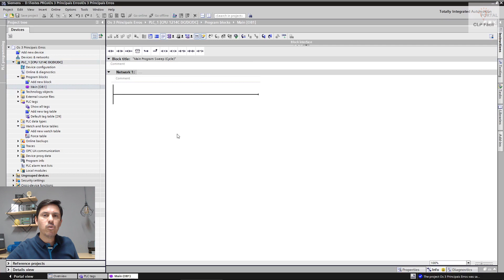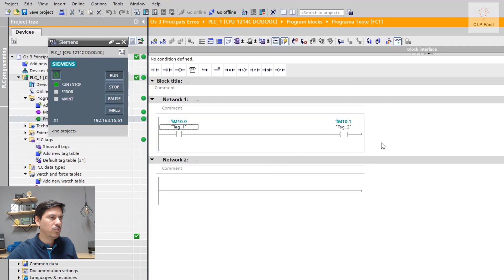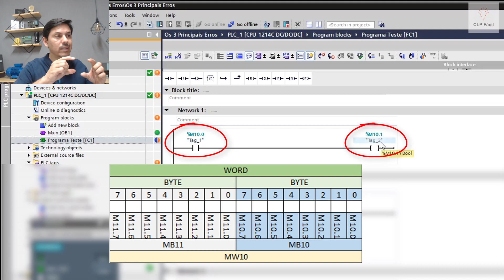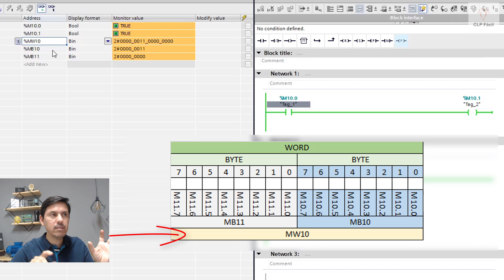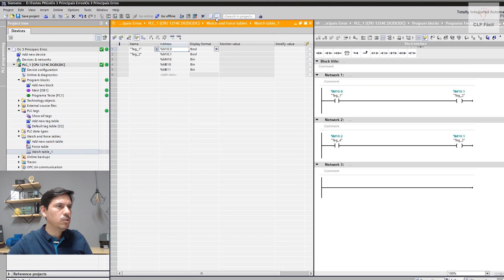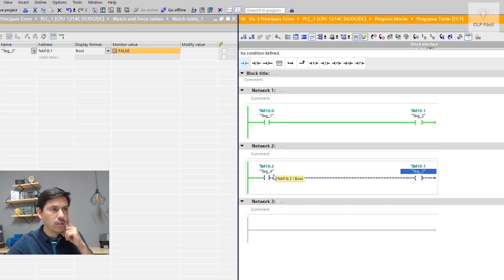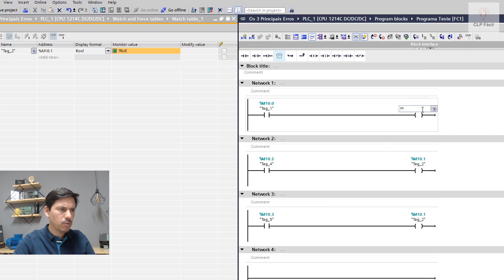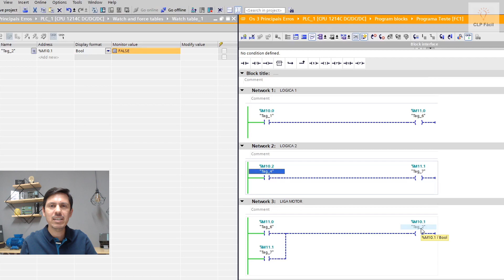Os 3 principais Erros de quem esta começando | CLP | TIA Portal - Siemens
É comum para quem está começando na área de Programação de CLP acabar cometendo alguns ERROS simples, mas conforme eu digo, "Simples pra quem sabe", pra quem não sabe é tudo novidade.

Por isso costumo falar bastante sobre estes assuntos lá dentro do Curso de Programação de CLP que eu tenho, para que os alunos novos evitem estes tipos de erros.

Veja neste vídeo Os 3 Principais Erros de quem esta começando a Programar CLP acaba cometendo:

1) Falta de chamada do Programa ou Função criado pelo programador na Função Prinipal "Main-OB1" ou por alguma outra função;

2) Sobreposição de Endereçamento de Área de Memória do CLP;

3) Repetição da Bobina de acionamento dentro do programa.

Depois comenta ai o que voce achou.

Fala pra mim, qual o outro ERRO que você diria que é comum também.

Valeu!
André Terra
CLP Fácil